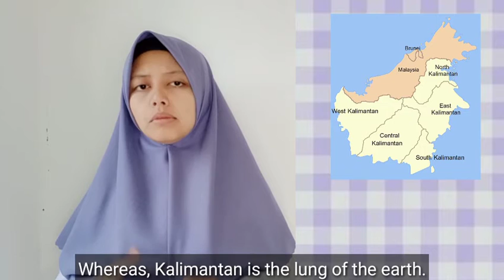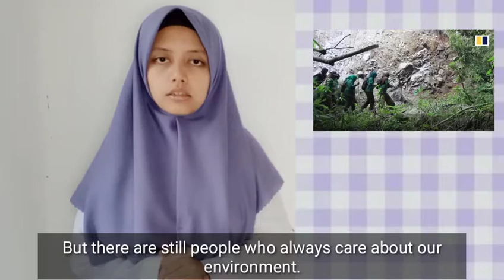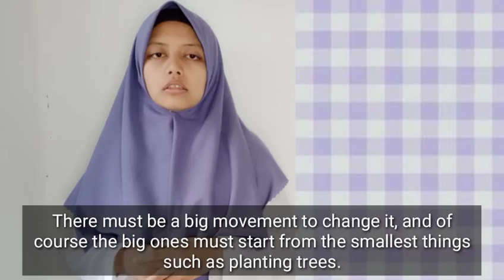Illegal Logging in Kalimantan | Factors and Solutions for Illegal Logging in Kalimantan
FINAL EXAMINATION
THREE MINUTES PRESENTATION
ENGLISH CLASS
2020 – 2021

Group: 5
Name: Siti Zahra Al Munawaroh
NIM: 2003108
Class 2C PGSD
Title: Illegal Logging
Subtitle: Factors and Solutions for Illegal Logging in Kalimantan

Universitas Pendidikan Indonesia Kampus Daerah Cibiru